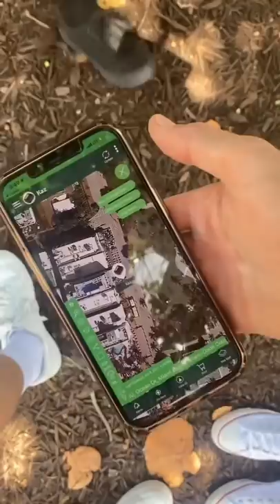I tracked down someone who stole my backpack!😱(gone wrong)